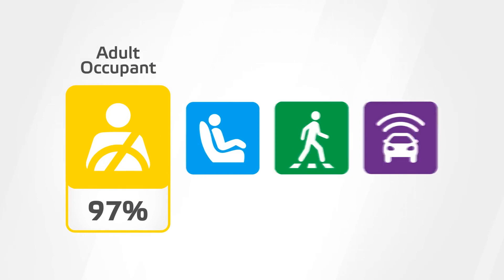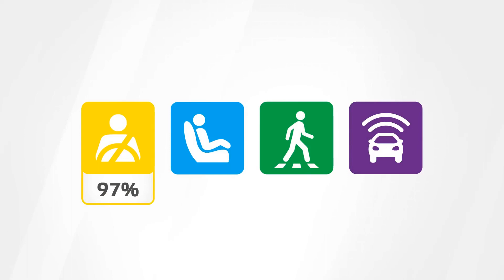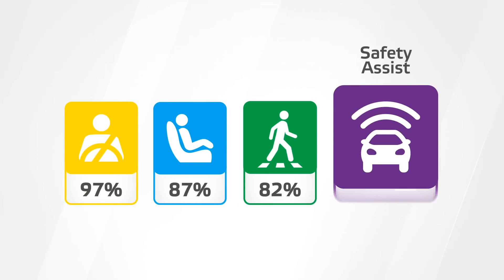Tesla Model Y 撞擊測試 CrashTest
Tesla Model  Y 撞擊測試 CrashTest 五顆星